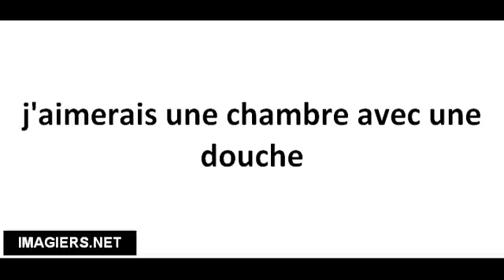Richtig Aussprechen # j'aimerais une chambre avec une douche